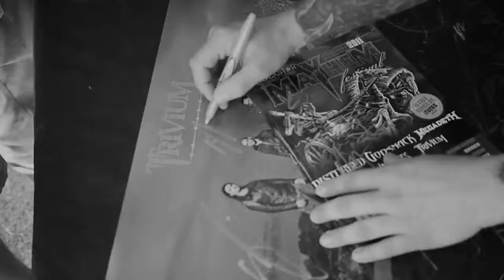Trivium - Watch The World Burn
Mūsų facebook'as